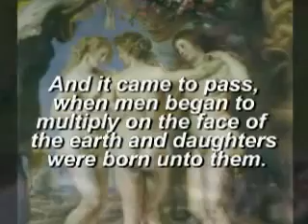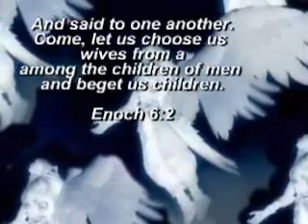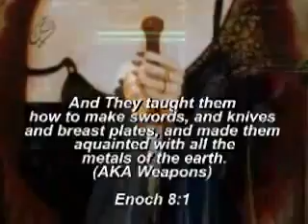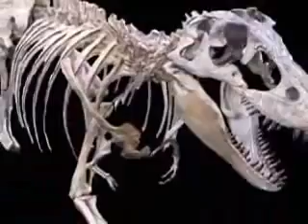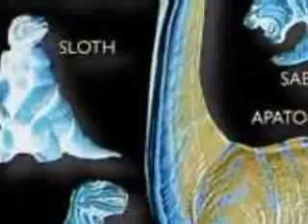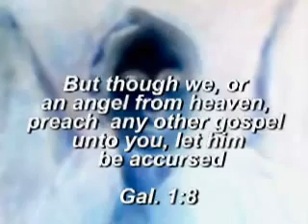Alien races part 7 Pleiadian Andromedan Draconian Grey Demon Terran Reptillian Angel Hybrid Ancient YouTube